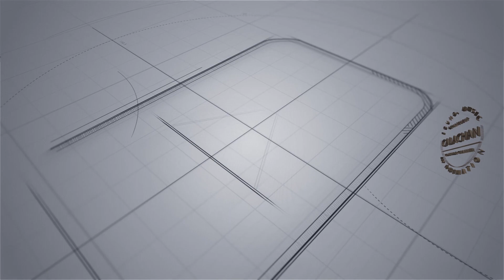Intro Video No Copyright 📽 Intro Video Gratis 📽 Opening Video Part III 📽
👉Link Download intro video :
Terima Kasih udah nonton. Semoga Bermanfaat.
Headline :
Template Gratis Intro Video
No Copyright Intro Video
No Copyright Video Intro
Video intro
Opening Video